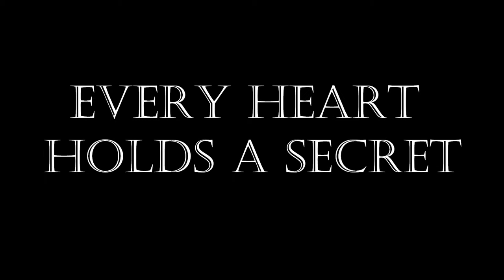The Somnambulist by Essie Fox - A Victorian Mystery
The Somnambulist is a Victorian gothic mystery, published by Orion books.